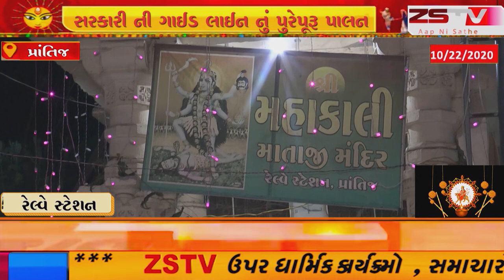prantij પ્રાંતિજ સહિત તાલુકામાં નવરાત્રી ઉપર કોરોના નું ગ્રહણ જોવા મળ્યું ./ZSTVNEWS//